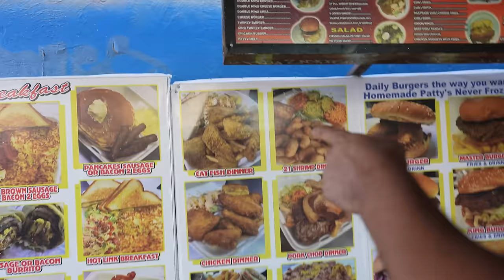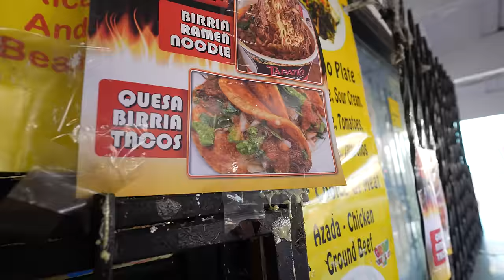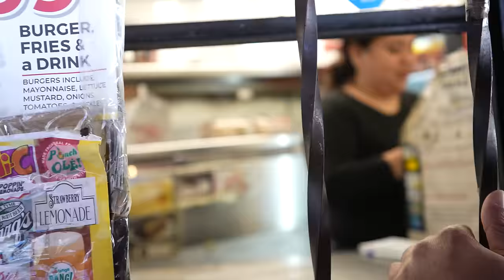Trying the MOST DANGEROUS Burger Stand in Los Angeles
You guys told me I need to go to the Master Burger on Western & Vernon so we pulled up! I saw a lot of people in the comments calling this place Murder Burger which is CRAZY!

If you get a chance, try them out and let me know. Where Should I Go Next?

Master Burger
4419 S Western Ave

00:00 Intro
01:53 What to Order
04:19 A Talked to some Locals!
08:24 Trying the Food